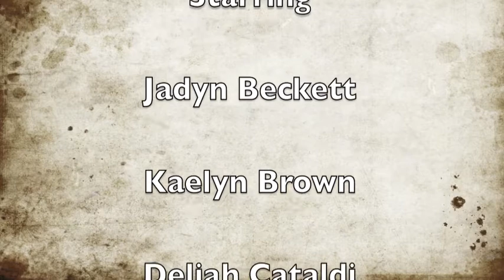BYCTW2013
West Caldwell Tech's Bring your Child to work video